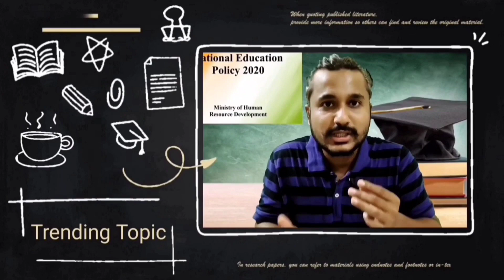म्हणून 4 days Vlog नाही केला..... It Was Shocking For All Of Us.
1. Go Pro 9

2. Battery Plus Dual Charger

3. Go Pro Accesories 50 in 1

4. Go Pro Waterproof Case

5. Vivo X50 Phone

6. Boya Collar Mic

7. MI Tripod Plus Slefi Stick

8. DJI Tello Drone

Copyright : Everything you can see in this video was crated by us.

Thanks for always supporting. Keep loving Engineer Panda❤️ 🙏🏻 😀